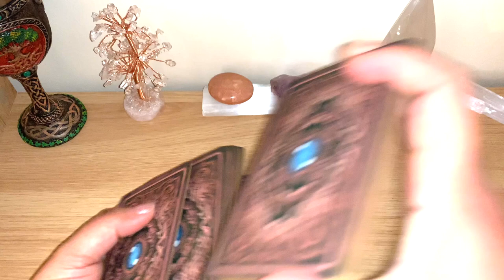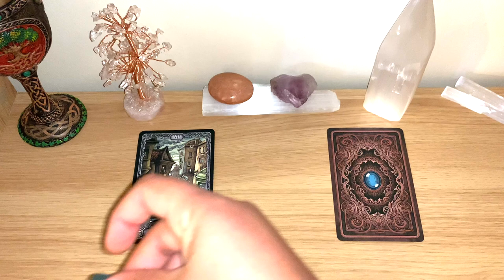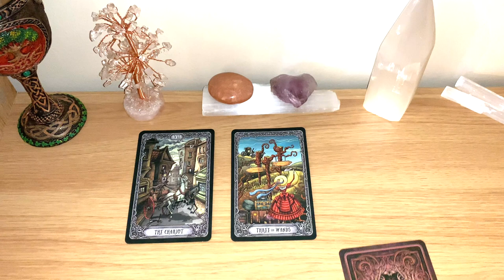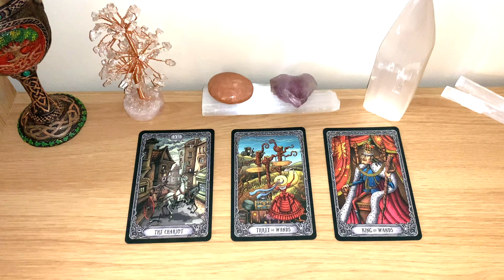🔮WEEK AHEAD WHAT IS COMING FOR YOU? 🧞‍♂️